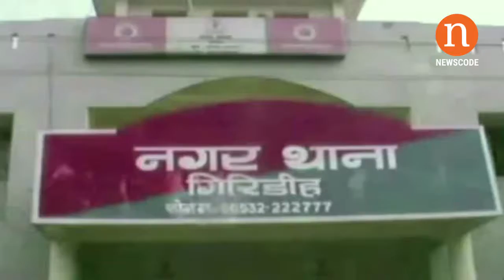गिरिडीह : शॉर्ट सर्किट से लगी दुकान में आग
गिरिडीह : शहरी क्षेत्र के मकतपुर काली वाडी रोड में अचानक उस वक्त अफरा-तफरी मच गई जब म्यूजिक एंड म्यूजिक नामक एक इलेक्ट्रॉनिक प्रतिष्ठान से आग की लपटें उठने लगी। आग लगने से प्रतिष्ठान में रखा लाखों रुपए का सामान देखते ही देखते कुछ ही देर में जलकर खाक हो गया। फायर ब्रिगेड की टीम ने आग पर काबू पाया।